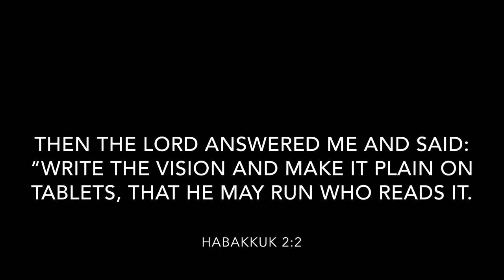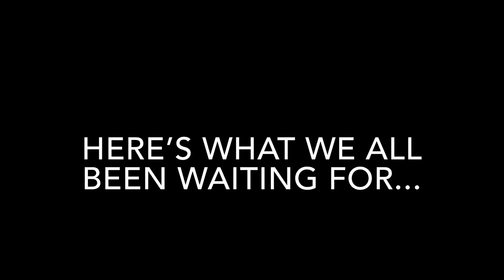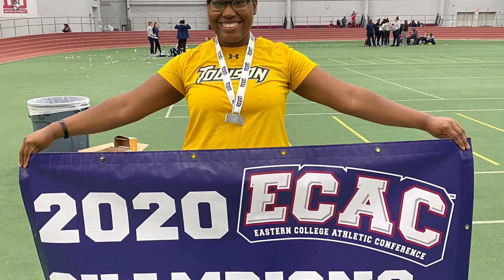Tiger Vlog #4 - ECAC CHAMPIONS!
Hey Vlog! It’s been a minute but I’m back!! This meet we won ECACs and I’m so happy and excited for my team. This was an amazing experience, I hope you all enjoy!